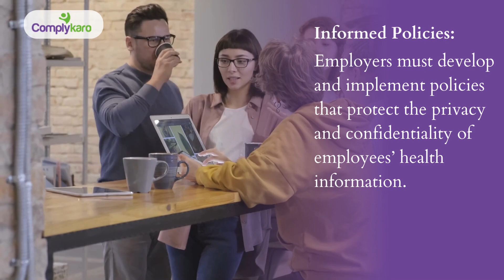Compliance with HIV & AIDS Act, 2017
Implementing and following the HIV Act in the workplace ensures that employees living with HIV are protected from discrimination and can work with dignity. This act promotes a culture of respect and understanding, helping to break down stigmas and foster a more inclusive environment. By prioritizing these principles, organizations not only comply with the law but also enhance the well-being and productivity of their teams.

Get in touch today for comprehensive compliance training to safeguard your workplace!